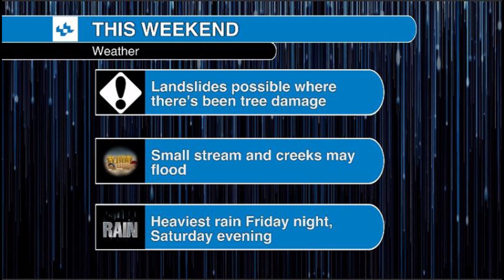Soaking rain to hit OR and WA this weekend, here's the forecast with Joe Martucci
Small streams and creeks may flood this weekend, and landslides will not be ruled out. A weekend storm will bring a soaking rain to the I-5 corridor in Oregon and Washington. Meteorologist Joe Martucci is here to explain when the wettest times will be and how much to expect.